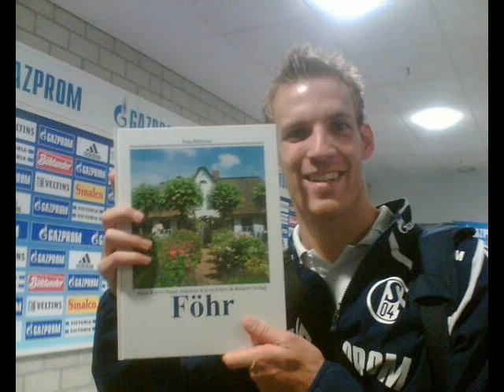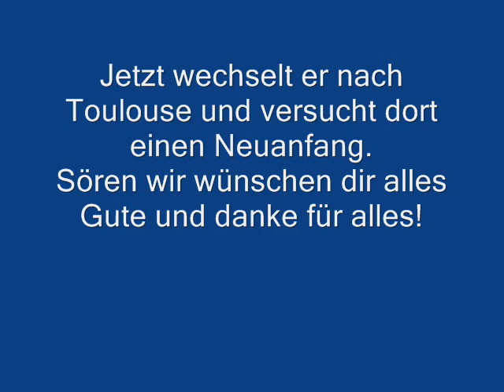Abschiedsvideo Sören Larsen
Ein paar letzte Bilder von Sören, der jetzt leider geht, habe viel von ihm gehalten, deswegen ein letztes Video für ihn!